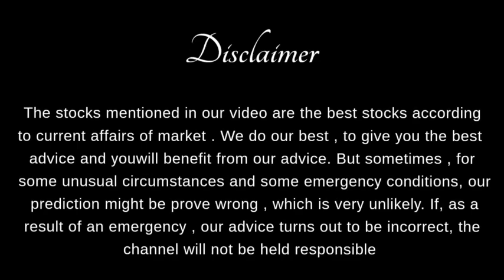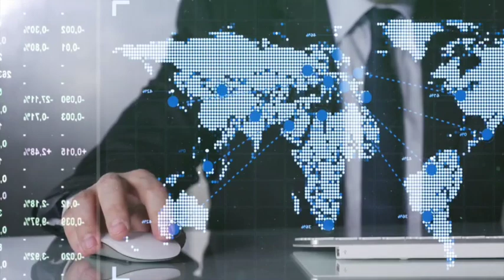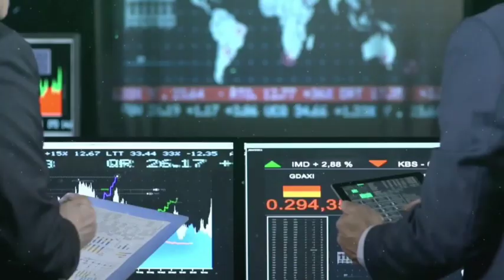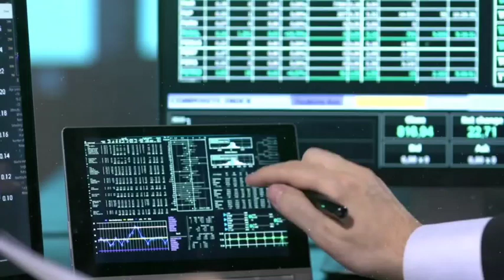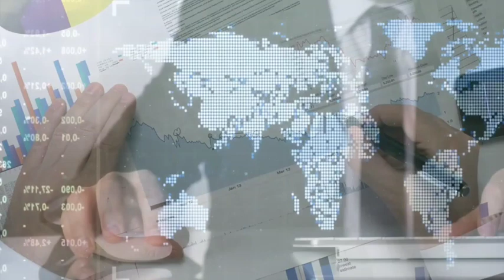3 Best Stocks in Pakistan Stock Market to buy right now | KSE 100 today market complete analysis